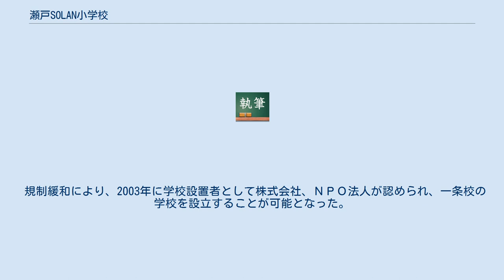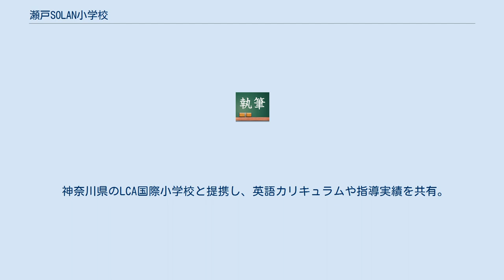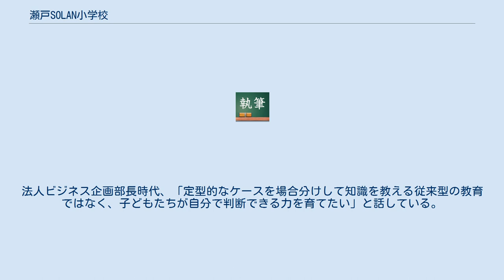瀬戸SOLAN小学校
瀬戸SOLAN小学校（せとソランしょうがっこう、Seto SOLAN Primary School）は、愛知県瀬戸市道泉町76-1にある私立小学校。
運営法人は株式会社教育システム。
神奈川県相模原市にある私立LCA国際小学校の提携校である。
 瀬戸市立本山中学校(瀬戸市立にじの丘学園に2020年3月に統廃合された)の跡地を利用して、2021年に開校した小学校である。
もとの構造を生かしながら、内装工事やエアコン工事を行う。
最大の特長は中庭に屋根をつけて新設した「ラーニングコモンズ」。
 規制緩和により、2003年に学校設置者として株式会社、ＮＰＯ法人が認められ、一条校の学校を設立することが可能となった。
株式会社形態には私学助成金や税制優遇措置がない。
 愛知県では4校目の私立小学校であるが、運営法人が株式会社であるのは初となる。
2021年（令和3年）4月の開校時には1年生から3年生までの計200人を定員として募集したが定員の19%に相当する38人が入学した。
学費など年162万円かかる。
 瀬戸市が採用している教科書を使い、学習指導要領に則った教育を行う。
各クラスには日本人と外国人の2人の担任がおり、授業の40%は英語で行われる。
校名の「SOLAN」は、「宙」（そら）、「Language」（言葉）、「Local　Area」（地域）の意味が込められている。
建築家の手塚貴晴・手塚由比が校舎の設計を手掛けた。
 神奈川県のLCA国際小学校と提携し、英語カリキュラムや指導実績を共有。
修士・博士号所持者、海外での指導経験、著書執筆などのスタッフをそろえる。
1コマの授業時間は固定化せず、チャイムも鳴らさない。
時間割も1年間固定せず、教科の知識・技能を確実に習得する習得型の授業は15分、しっかりと考える時間も加えた教科の学習は30分または45分。
活用型や探究型のように、課題解決を取り組んでいく授業は90分を予定。
 校長は、横藤雅人氏。
1955年北海道生まれ。
1978年北海道教育大学教育学部卒業。
道内の小学校教諭、教頭、校長として勤務。
2016年から北海道教育大学学校臨床教授。
 副校長の三宅貴久子氏は1956年鹿児島県生まれ。
鹿児島大学教育学部卒業。
鹿児島の公立中学校、岡山県の公立小学校、養護学校教諭を経て関西大学初等部6年主任。
2016年3月に同校を退職。
 もう一人の副校長は村岡明氏。
株式会社ジャストシステムビジネス企画室出身。
開発した「ジャストスマイル」は全国8割の小学校に導入されているという。
 光村図書の国語と生活科の教科書を編集。
法人ビジネス企画部長時代、「定型的なケースを場合分けして知識を教える従来型の教育ではなく、子どもたちが自分で判断できる力を育てたい」と話している。
 なし